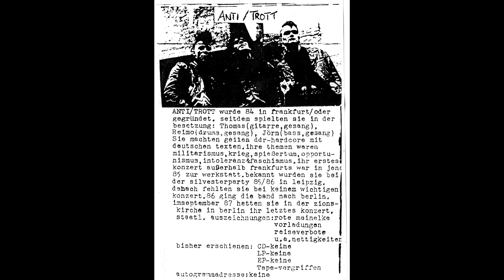Antitrott - Ich Bin 20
DDR Punk